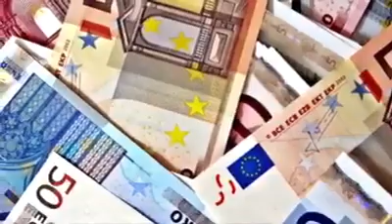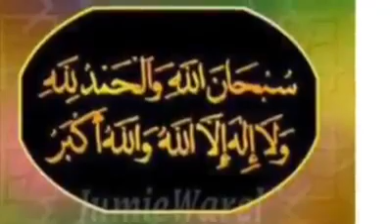CONSEIL DU JOUR. PAR. SEIDA ADAMA KEITA